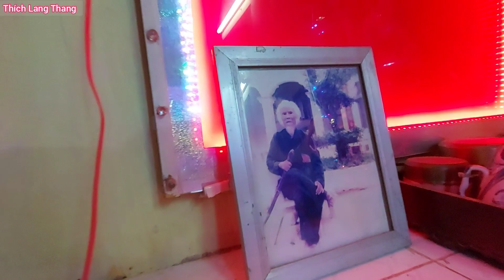Sự mầu nhiệm của Ông đạo hầu và những vật phẩm quý giá của Sư ông Gò Mối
* Mong các cô chú anh chị em xem những video của mình có thú vị và vui hoặc hay và ý nghĩa thì hãy đăng kí và like chia sẻ ủng hộ mình.
Thích lang thang xin chân thành cảm ơn mọi người rất nhiều
- Ngân hàng TMCP Đầu tư và phát triển Việt Nam (BIDV) Chi nhánh Tháp Mười, Đồng Tháp
- Chủ Tài Khoản: Nguyễn Cao Hớn - SĐT: 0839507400